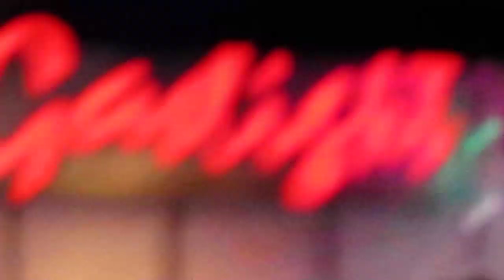New Variety Band at the Gaslight McAllen TX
Arturo Agnes and the New Variety Band.  Fun enjoyable atmosphere at the Gaslight.  The band having fun with the crowd, especially Agnes.  She's great.  Lots of fun and dancing and cold beer.